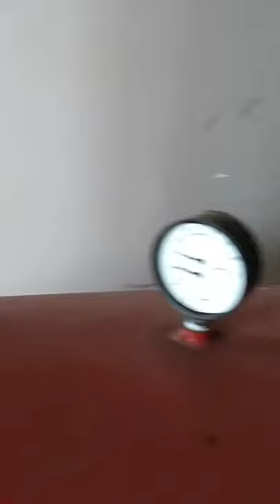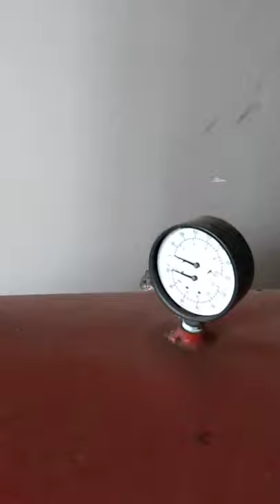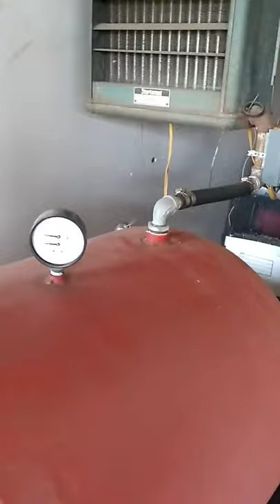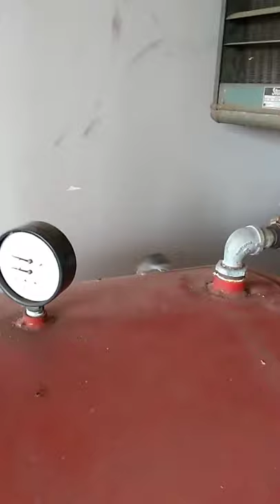Tyrion The Mouse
I shall name him Tyrion...at least I think it's a him.

Tyrion the House Mouse.

I finally had to beat him to death with a broom.

Just kidding. I knocked him off and chased him out the front door.